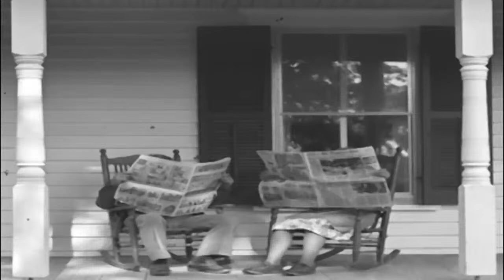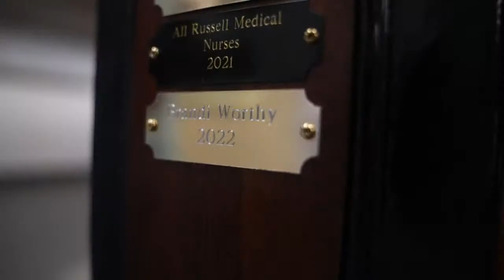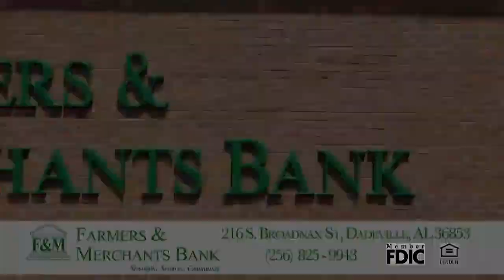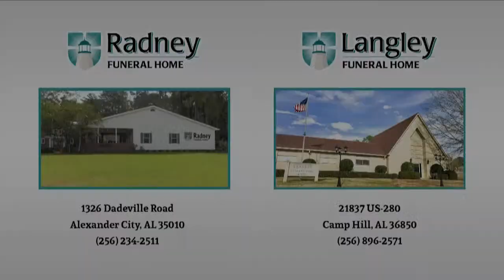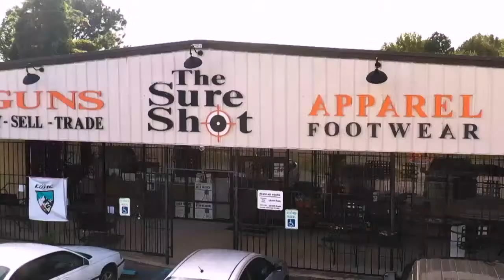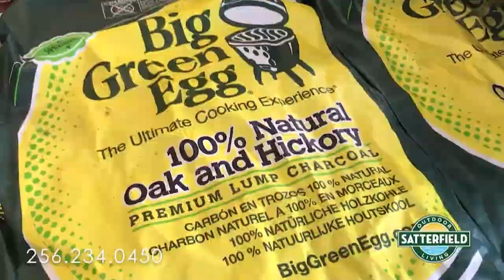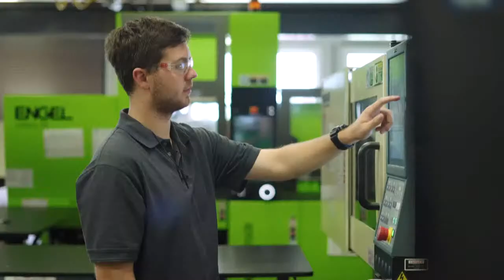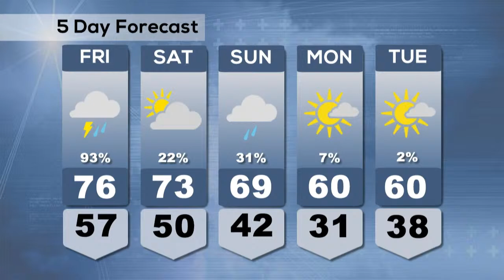WAXC TV Live Stream - Front Porch